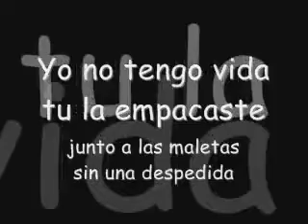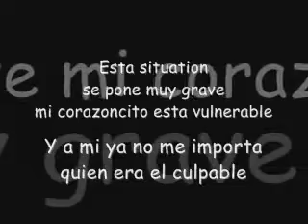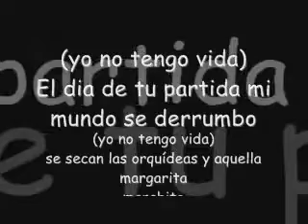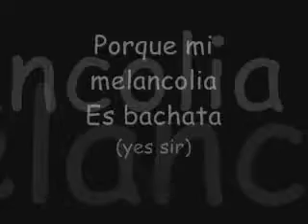KARAOKE Aventura La Curita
Compartiendo Karaokes para poder pasar un momento agradable en compañia de amigos y familia. espero sea de su agrado y me ayuden en el crecimiento de este canal